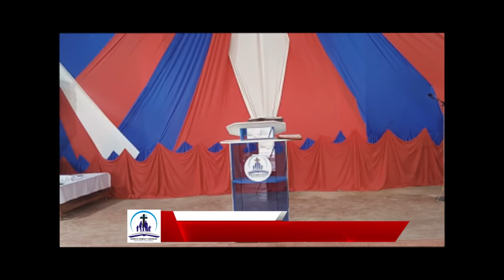King's Family Church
The Lord's table service